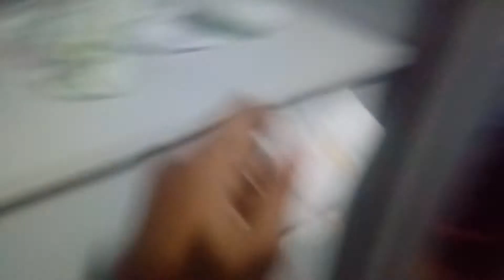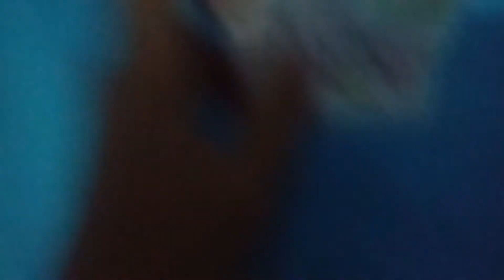22 de maio de 2019